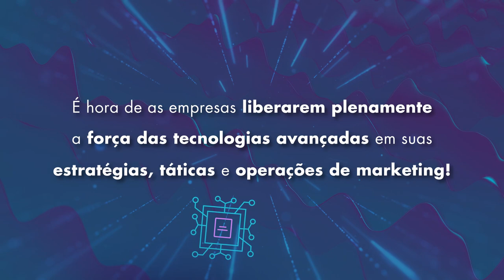MARKETING 5.0 | PHILIP KOTLER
“É hora de as empresas liberarem plenamente a força das tecnologias avançadas em suas estratégias, táticas e operações de marketing. A tecnologia deve ser alavancada para o bem da humanidade.” – Philip Kotler
Considerado pelo The Wall Street Journal um dos 10 pensadores mais influentes da área de negócios, Philip Kotler é autor de mais de 50 obras traduzidas para mais de 25 idiomas.
Com sua habilidade de tornar os grandes temas do marketing claros para o grande público, Philip Kotler mostra neste livro como as novas tecnologias podem criar valor, atender às necessidades dos clientes e fazer a diferença no mundo.

Atento às transformações sociais e tecnológicas da última década, ele explica como integrar a evolução digital às drásticas mudanças de comportamento dos consumidores, tratando de temas como o futuro da experiência do cliente, inteligência artificial para automação de marketing e ativismo corporativo.

Enfocando as consequências do desequilíbrio na distribuição da riqueza, do abismo entre as gerações e do fosso digital entre diferentes grupos, este livro nos ajuda a entender as imensas oportunidades, bem como os riscos, para as organizações e o mundo.

Em um estilo conciso e direto, Kotler oferece recomendações práticas, exemplos de empresas de diversos segmentos e percepções excepcionais sobre os desafios tecnológicos e, sobretudo, humanos que as empresas devem encarar.
Marketing 5.0 está à venda nas livrarias e on-line